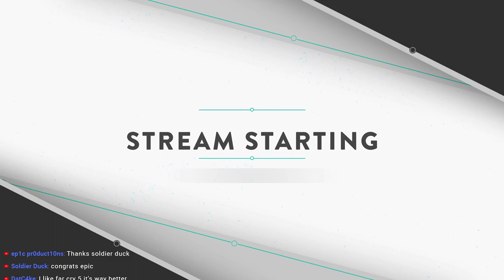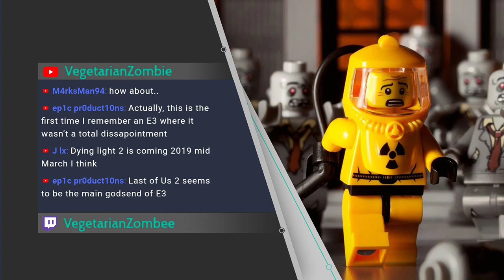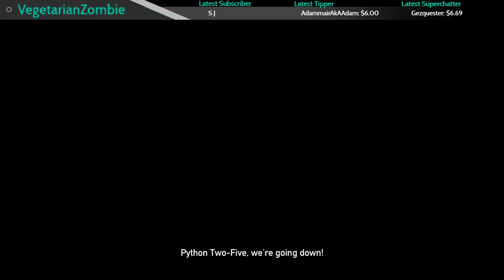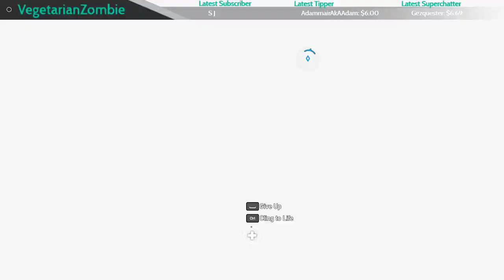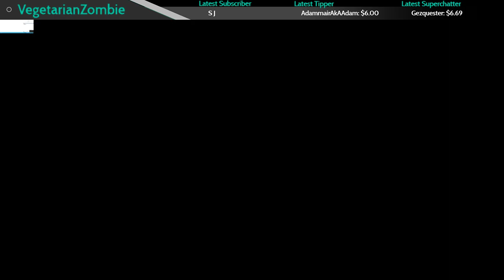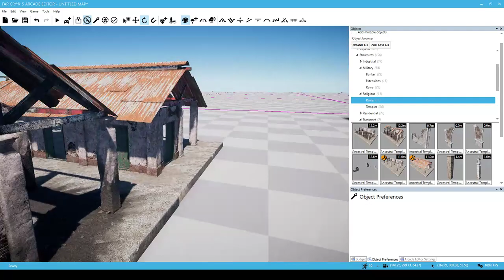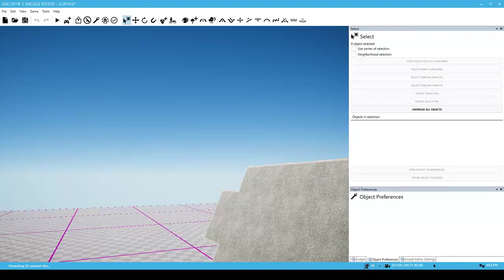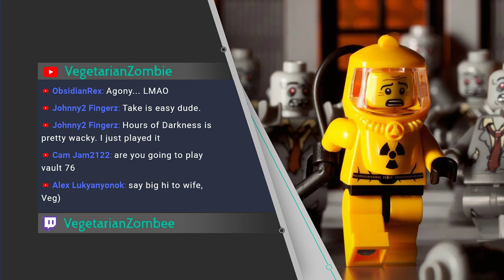Far Cry 5 - Hours of Darkness DLC - We're Back on the Air. Come say hello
It's really important we have a good positive community. We have people of all ages and all backgrounds attending the chat. Everyone should feel welcomed and included. In essence, treat this chat like you were at work around the water cooler.

To do so, we need to observe clear boundaries.

Chat Rules

* No self-promotion / asking for subs / advertising your own channel
* No politics
* No religion
* No harassment / racism / sexism / etc
* No trolling
* No arguing with the mods (unless it's about Crashlands)

** Impersonating a mod will get you BANNED. This ban will be applied to the impersonating account as well as the main account. **

All mod decisions are final.

In essence, be good to people and people will be good to you. Being negative to other participants will result in a timeout, followed by a ban.

Note: the First warning is a timeout. The second warning is a lifetime ban. We have no patience when dealing with idiotic behavior.

Stream Schedule:

Monday, Thursday, Friday, Saturday, Sunday
10pm - 12pm (EST)

Wednesday
Off days

From Obsidian Rex (channel Mod)

Okay, so, I'd like to address something that was brought up early in the stream, and even though Veg covered it, I think as a moderator, I should cover it as well.

Please, don't feel compelled to do so.  This channel is not about donating and making a living off of YouTube. It's about having a kind, friendly place to hang, to enjoy video games together in a safe, welcoming environment. A refuge for the weary kindhearted.

Yes, donations are very much appreciated, but just showing up, watching, adding your own positivity and goodwill is what is needed! There are plenty of other ways to help the channel grow and prosper. Word of mouth, helping Veg (through chat mostly) go through the game, bring up an odd observation or two, give a slight hint about game play, engage in some conversation, and while doing all this, following the rules. That's all Veg asks, that's all I ask.

A lot of people have been asking why a PG chat for an R-rated game? I am going to be as succinct as I can be with why, I believe, a PG chat is a necessity for not only the stream, but for the subscribers and viewers.

The internet is a very uninviting and abusive place for many people, especially younger people looking for a nice place to chill.  Not to mention, spam can be distracting and cursing can get boring. Vegetarian Zombie's streams are an open, warm, welcoming community for all ages.

I also believe that if you can chat respectfully in a VZ stream, you can go anywhere, and be welcomed, already knowing chat etiquette because you were part of this community.  "If you can make it here, you can make it anywhere!" Veg is a forerunner for chat politeness and well-being to others.  A leader and teacher to many on how to treat fellow internet users.  Many young and impressionable kids watch his videos and want to be part of the community because they have probably played the game, and while they are too young for it, they can at least have a smart, kind, patient streamer -- and chat -- to guide them through it.

Why a PG chat?  In short, because it is the best kind of chat!

Stream Tips FAQs

How can I tip?

Can I tip the mods?

Absolutely. Just make a tip and let me know it's for the mods. I'll get it over to them. Note: King Goose loves $20 Starbucks cards ;)

Should I feel bad if I can't tip you any money?

Absolutely not! You are already giving me your most valuable resource: your time. If you ever meet a streamer who makes you feel bad for not tipping, find a different streamer!

What will you do with the tips?

All tips will be used for equipment and stream upgrades. Once all geared up, tips will go into a long-term stream savings fund for making the stream full-time.

What is your current savings goal?

Audio Interface

---=== Livestream FAQs ===---

What system is this on?

This is recorded on the PC.

What are your specs:

See the about page

What's your Steam username?

What's your PS4 Username

VegtrianZmbe

Not anymore, but they may pop up every once in awhile.

Are you on Twitch?

Yes, but only as a viewer. I stream exclusively on YouTube.

Connecticut, US

Will you play online with me?

Join us every Friday

Can I be a mod?

No. If I need a mod, I'll ask. Please don't ask on stream.